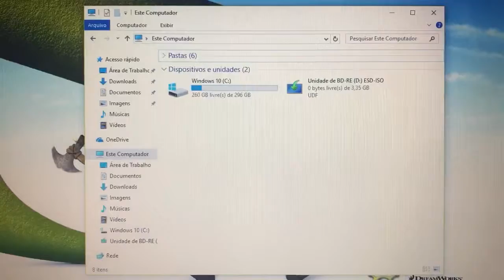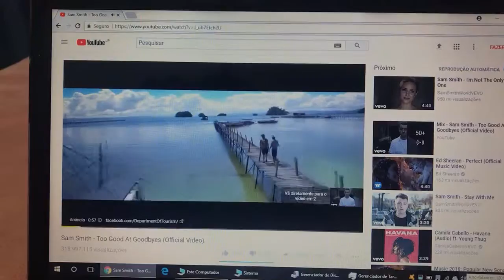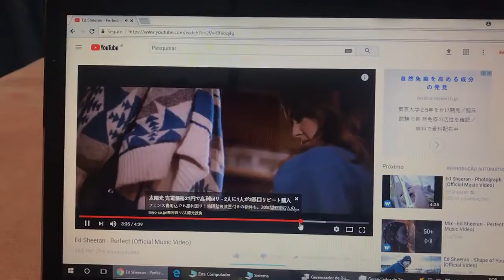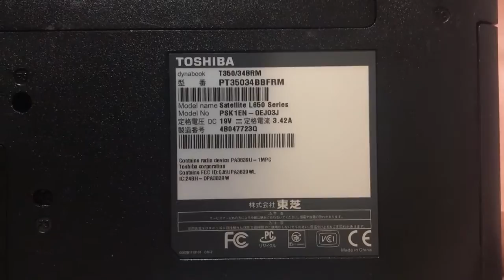Notebook Toshiba Core i5 Barato 🙀 Vendido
¥13,000
Modelo 2010~2011
4 Giga Memoria DDR3
Bateria Funcionando Normal (Nova)
Tela 15.6 Polegadas Led Brilhante
Wi Fi
Saida Vídeo VGA
USB 2.0
Adptador A/C (Fonte)
Windows Português
Valor aproximado a partir de Osaka para cada região
Aichi - Shiga - Mie ¥1,110~¥1,320
Shizuoka - Nagano ¥1,320~¥1,480